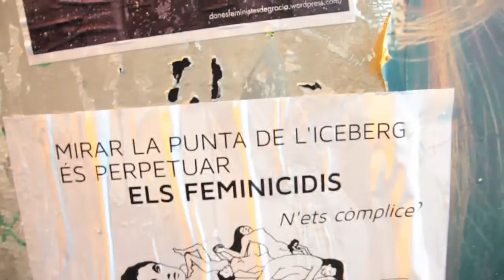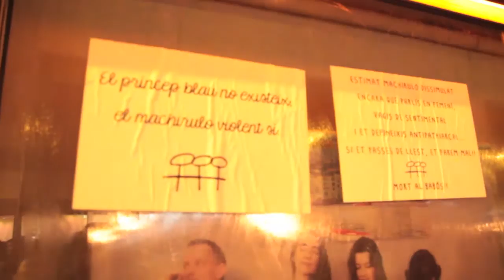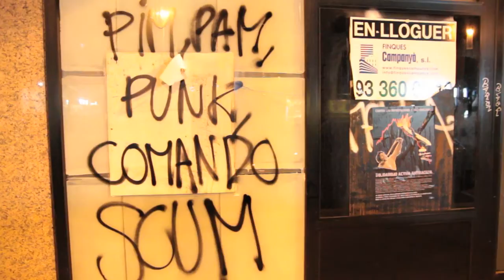Manifestació nocturna 7 de març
Manifestació nocturna fem-nos fortes, fem-ho ho juntes. La nit es nostra. El pasat 7 de març es va celebrar la mani nocturna en Sant Andreu dins de la jornades d' acció feminista autónoma "Se va a armar la gorda"